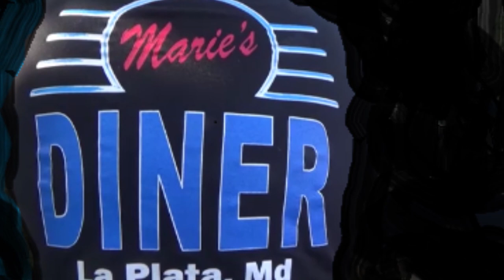Pure Performance 1973 Pontiac Firebird Formula 400 Dreamgoatinc Classic Muscle and Pro Street Cars